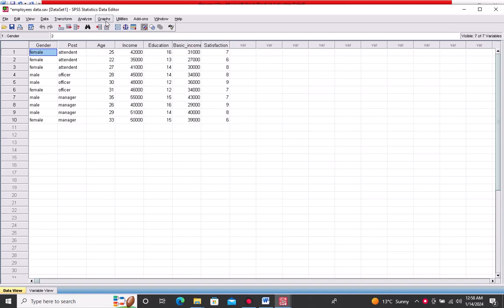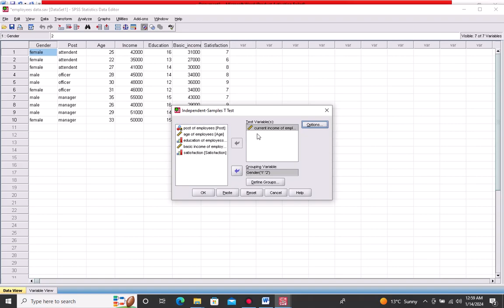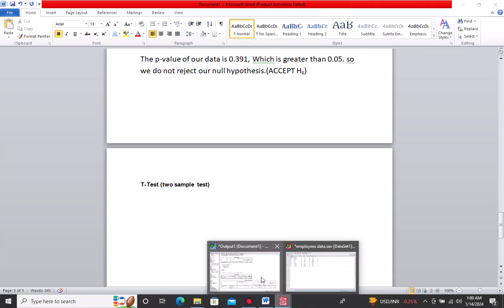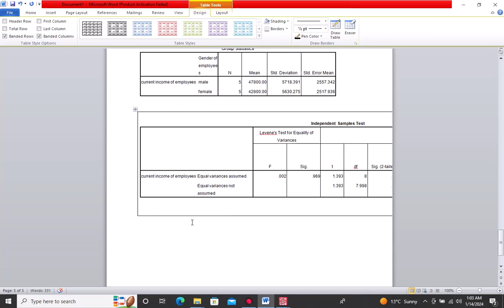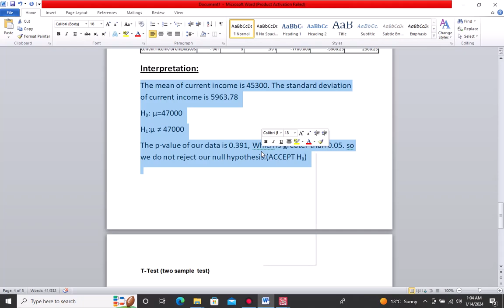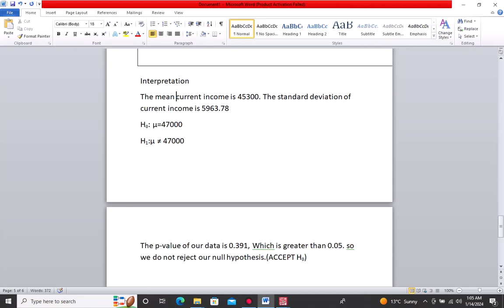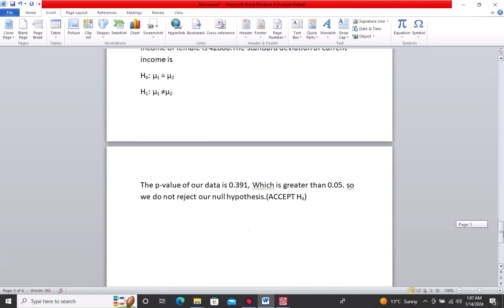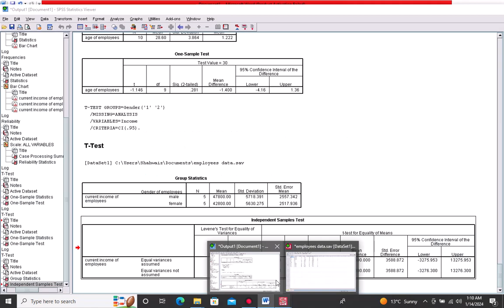Two-sample T-test perform and interpret in SPSS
two-sample -t-test
SPSS